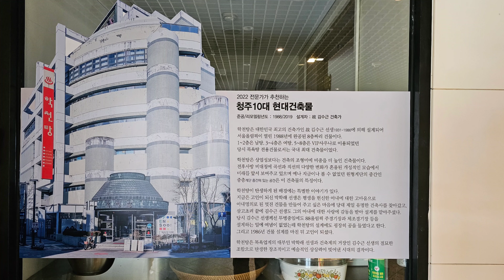카페목간 - 당대 국내 최고의 목욕탕 이었던 학천탕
88올림픽 주경기장, 체조경기장 등을 설계하신 김수근 건축가님이 설계하시고
1988년에 완공된 당대 목욕탕 건물로는 최고였다는 학천탕이 있습니다.
현재는 카페목간으로 리모델링 되서 운영되고 있습니다.